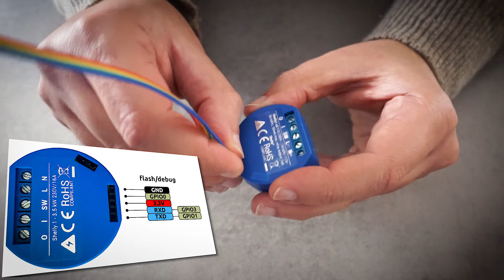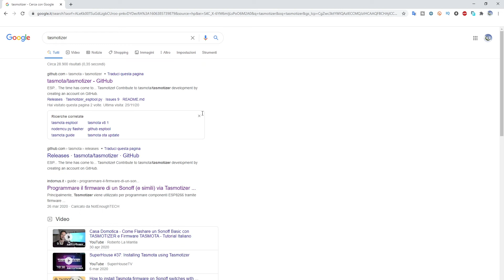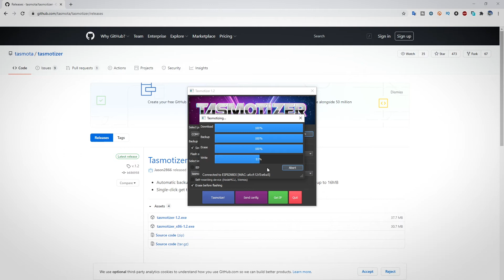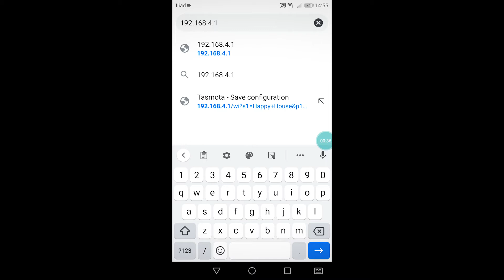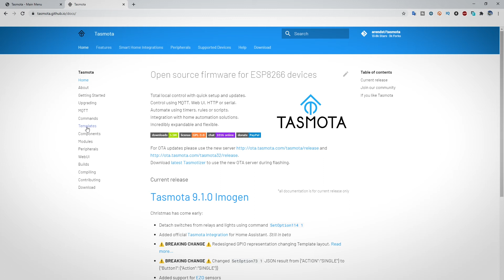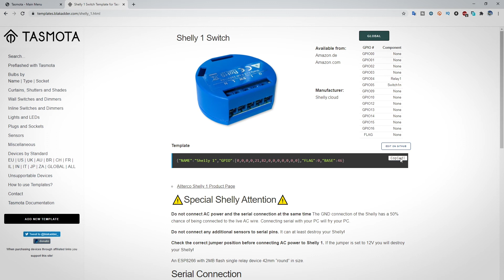Repairs & Electronics Projects #04 - SHELLY 1 V3 TASMOTA Firmware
In questo episodio di Repairs & Electronics Projects vediamo come sostituire il firmware originale di uno Shelly 1 V3 con il firmware Tasmota. Questo ci consente di scollegarci definitivamente dai server esterni e di utilizzare i nostri Shelly direttamente sulla nostra rete locale. Il firmware Tasmota ha anche ulteriori funzioni che rendono i nostri Shelly ancora più utili in diversi scenari. Infine il firmware Tasmota permette il riconoscimento dei dispositivi Shelly da parte di Alexa senza utilizzo di App o Skills esterne. Per utilizzi più complessi è possibile integrare il sistema domotico con Home Assistant.
L'adattatore USB TTL da 3.3V che utilizzo l'ho modificato aggiungendo un pulsante che mette il pin GDIO0 a massa (GND) quando viene premuto. Questo serve per far entrare lo Shelly in modalità programmazione. Si mette il pin GDIO0 a massa prima di collegare la porta USB. Dopo aver collegato la porta USB si può togliere il collegamento tra GPIO0 e GND. Ciò può essere fatto anche con uno spezzone di filo elettrico. Io l'ho fatto con un pulsante per comodità. Per il CH340G potrebbe essere necessario scaricare i driver. In descrizione vi lascio il link per trovarli facilmente.